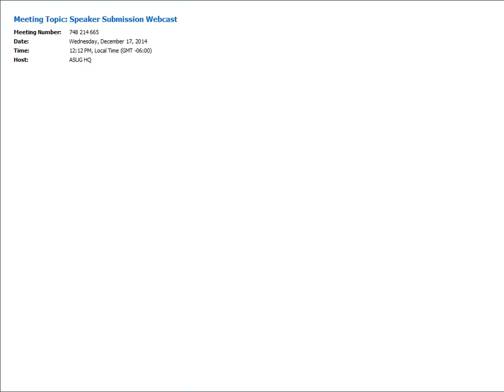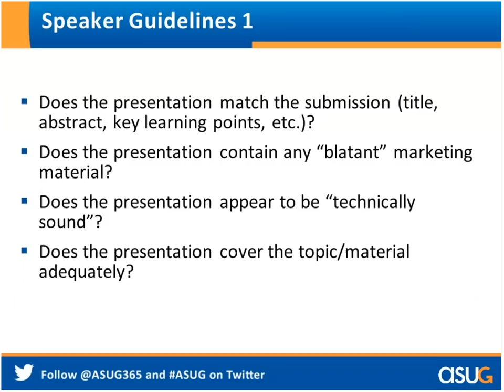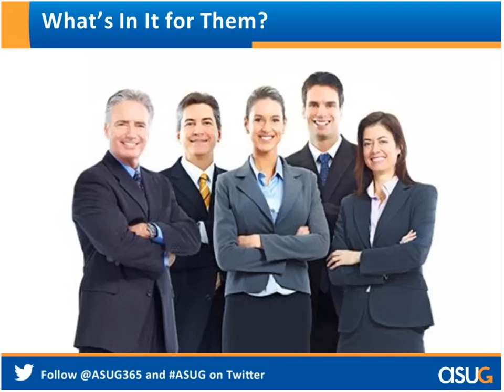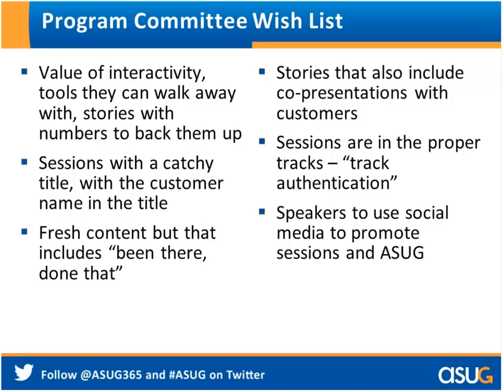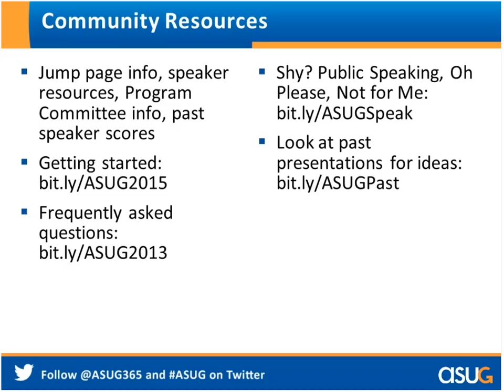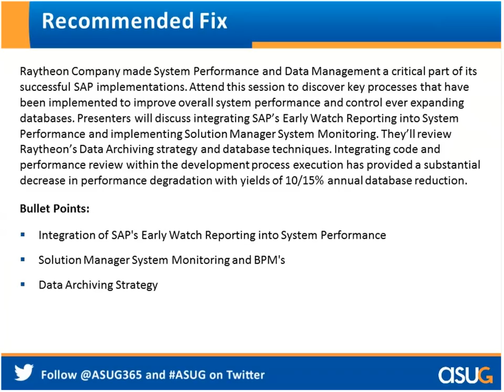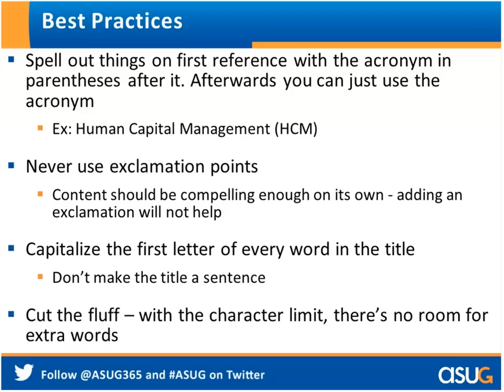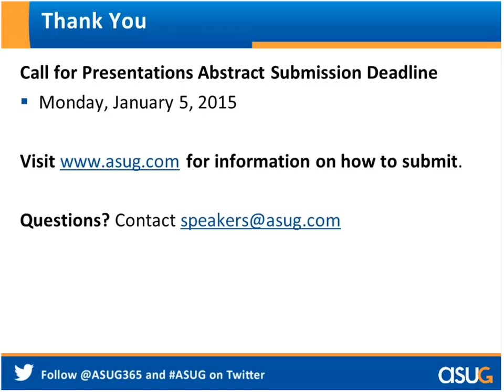ASUG - Speaker Submission Webcast